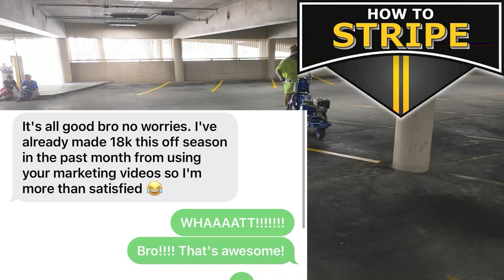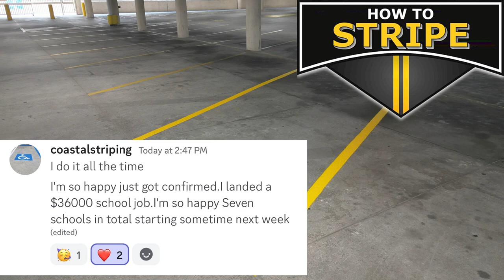Struggling to get more customers? DO THIS! Parking lot Striping Business